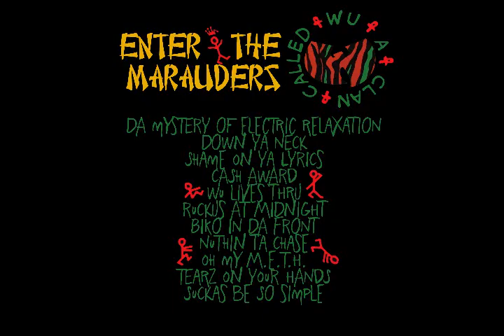Wu-Tang Clan vs ATCQ - A Clan Called Wu : Enter the Marauders OFFICIAL (SHORT VERSION)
November 9, 1993 will forever go down as one of the greatest days in hip hop history.  Two of the genre’s most revered albums dropped on the same day:  Wu-Tang Clan’s debut ‘Enter The 36 Chambers’, &  A Tribe Called Quest’s third LP ‘Midnight Marauders’.  I remember riding my bike to the mall, with money I had earned from my after-school job.  I had anticipated this day for awhile, and saved up in advance to pick up both CD’s (at that age $40 felt like $500).  For the months that followed, both albums fought for playing time on my single-disc CD player.  One moment, I was transported to the boulevard of Linden, and the next to the rugged streets of Shaolin.  Those albums stayed in my rotation forever (literally).
To mark the 25th anniversary of both LP’s, I thought it might be a good idea to try and take the vocals from Wu-Tang’s album, and blend them over the instrumentals from Midnight Marauders.  I wasn’t sure it would work at first, but as is usually the case, inspiration hit at midnight when I was trying to sleep (the coincidence of the timing is not lost on me).  A couple of hours later, I managed to pair up every single Wu-Tang vocal with a suitable beat from MM.  The intent was not to improve on the originals in any way….that would be impossible, as I consider them both to be perfect bodies of work.  Rather, it was about orchestrating a fun concept, and putting a totally new spin on these well-worn classics.  The contrast of Wu’s gritty street raps over Q-Tip & Ali Shaheed’s jazzy production works in a pleasantly unexpected way.  Now, I present to you my personal tribute to these legendary groups:   A Clan Called Wu “Enter The Marauders”.

TRACKLIST
Da Mystery of Electric Relaxation (Da Mystery Of Chessboxin x Electric Relaxation)
Down Ya Neck (Protect Ya Neck x We Can Get Down)
Shame On Ya Lyrics (Shame On A Nigga x Lyrics To Go)
Cash Award (C.R.E.A.M. x Award Tour)
Wu Lives Thru (WuTang 7th Chamber x God Lives Thru)
Ruckus at Midnight (Bring Da Ruckus x Midnight)
Biko In Da Front (Clan In Da Front x Steve Biko)
Nuthin Ta Chase (Wu Tang Clan Ain't Nuthin Ta F Wit x The Chase Pt 2)
Oh My M.E.T.H. (M.E.T.H.O.D. Man x Oh My God)
Tearz On Your Hands (Tearz x Clap Your Hands)
Suckas Be So Simple (Can It Be So Simple x Sucka Nigga)